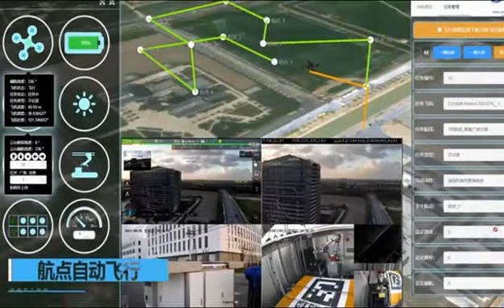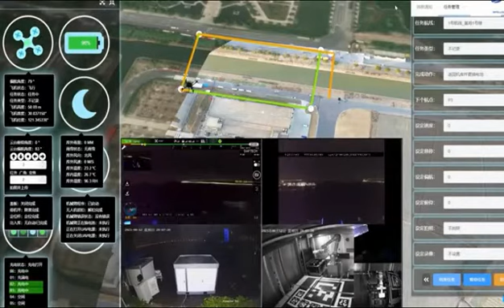Change Drone Battery with Robotic Arm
Don't want to have a human intervention to change the drone batteries?
We have a solution for you. Use a robotic arm to change the drone battery within 3 minutes.

Get a custom solution for your application.